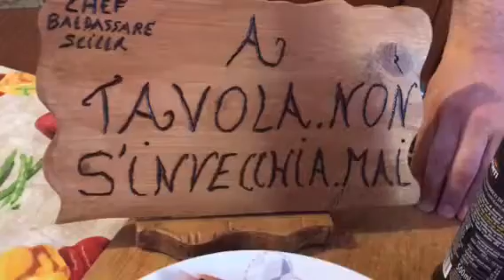Gamberoni alla chef barbato